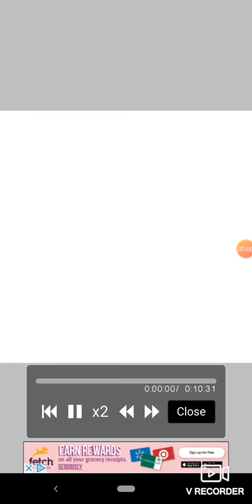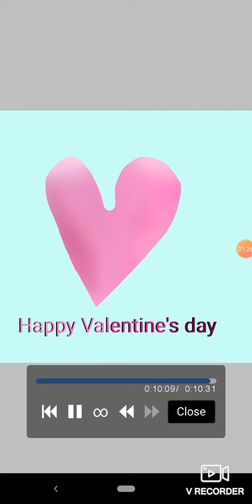Valentine's day Speedpaint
I know yesterday was Valentine's day I got a little busy so sorry but I hope you like it still.